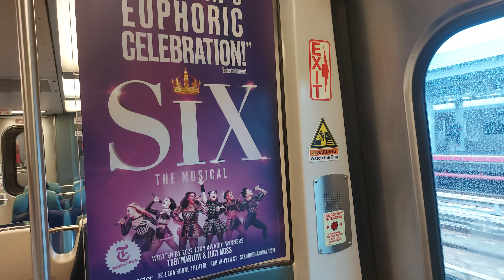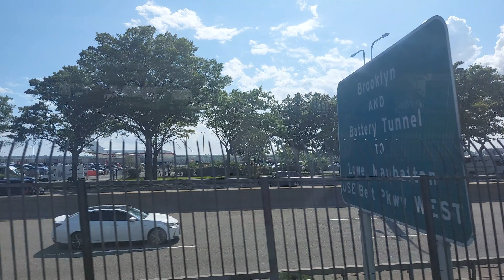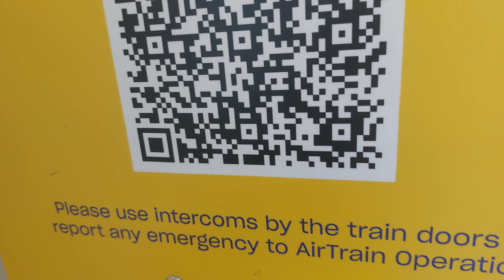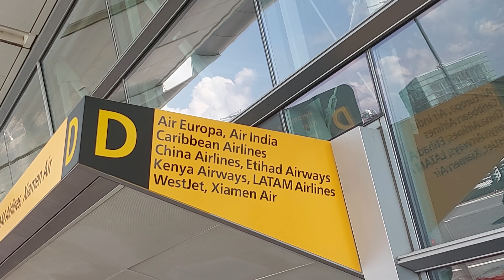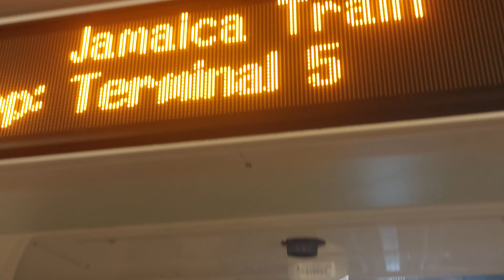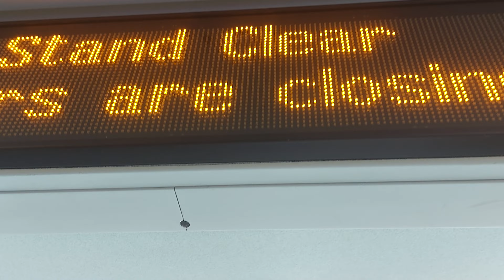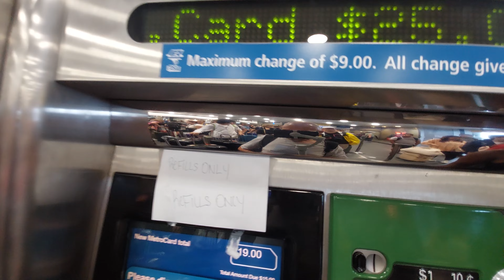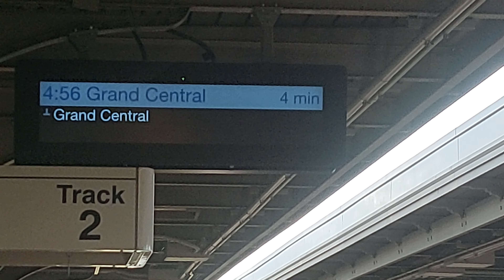Air Train from LIRR Jamaica to JFK International Airport - Friday, July 21, 2023